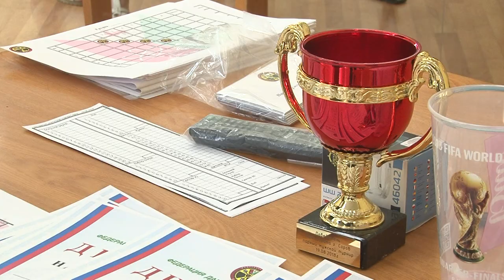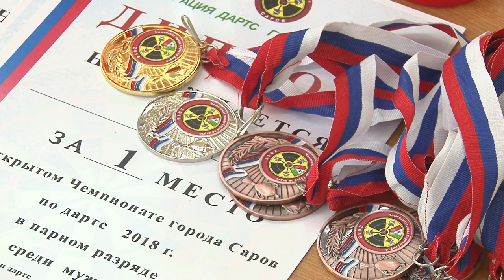Чемпионат города по дартсу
В спортивном комплексе «Прогресс» прошёл традиционный Чемпионат города по дартсу. Побороться за победу в чемпионате в Саров приехали спортсмены из Перми, Саранска, Нижнего Новгорода и области.